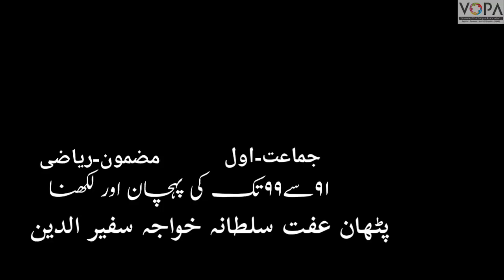1st | Math | Chap No.34 | ٩١سے٩٩تک کی پہچان اور لکھنا | V1 | V-School